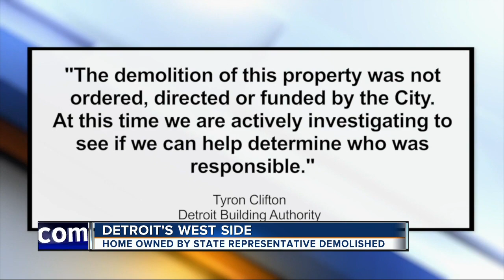State Rep. Gay-Dagnodo speaks to Detroit City Council after her home was demolished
Governor Gretchen Whitmer has signed the state's 26 budgets, but not before using her line-item veto to slash dozens of items from the bills.  State Rep. Sherry Gay-Dagnogo spoke in front of Detroit City Council after her home was demolished. The Detroit Building Authority said the demolition was not ordered.